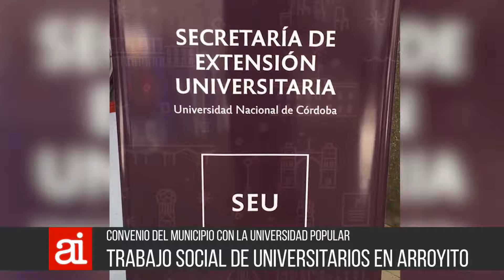25 10 AI 01 Compromiso Estudiantil Cabello